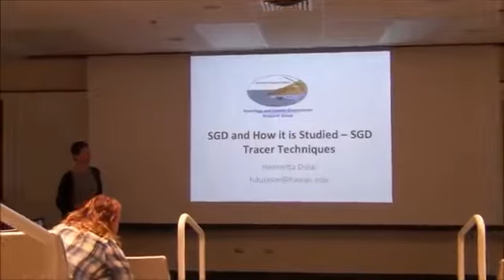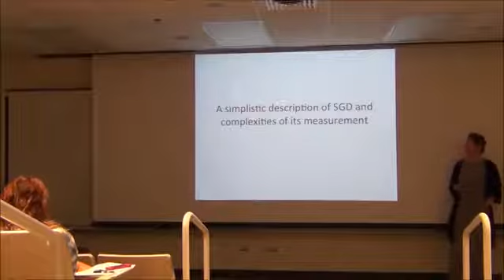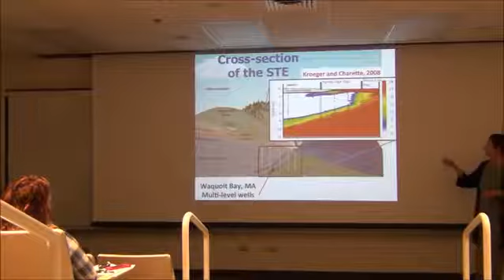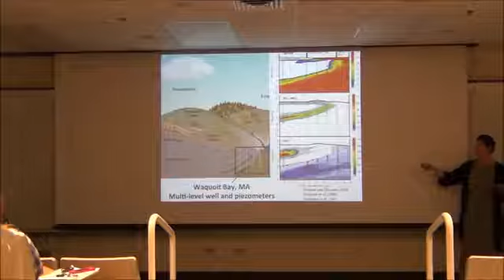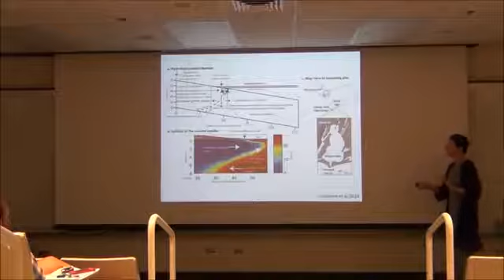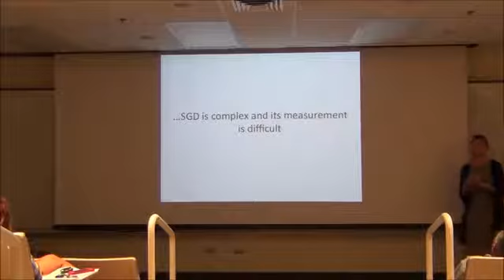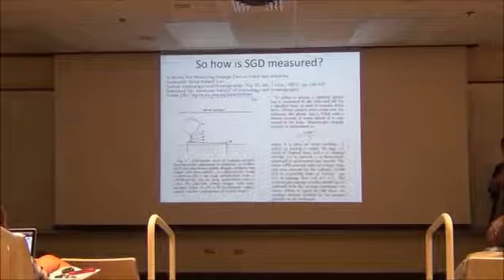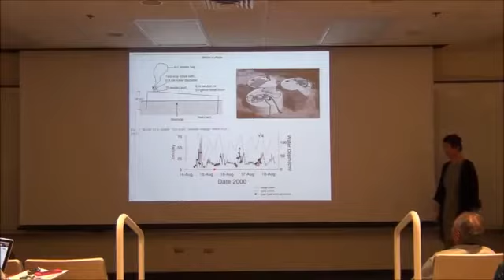Sept 2, 2015 Henrietta Dulai "SGD Tracer Techniques" Part 1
Henrietta Dulai (U Hawaii Dept of Geolgoy & Geophysics)
"SGD and How it is Studied – SGD Tracer Techniques - PART 1”

ABSTRACT
Submarine groundwater discharge (SGD) is a flow of fresh terrestrial groundwater and subterranean seawater from coastal aquifers into the coastal zone. SGD has been increasingly recognized as a pathway of dissolved components and a link between terrestrial and coastal environments. In this lecture will review the different driving forces and spatial distribution of water fluxes. We will also go over various detection techniques and analyze their advantages and disadvantages. We will start with this device, deployed for the first time in 1944.